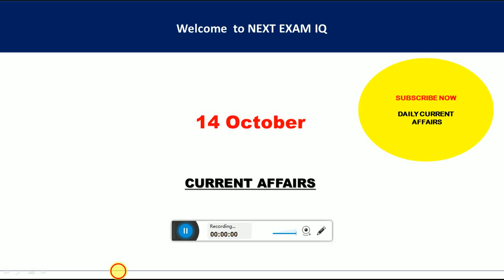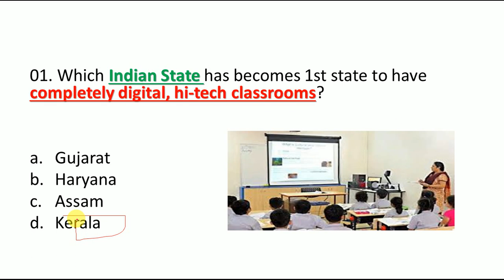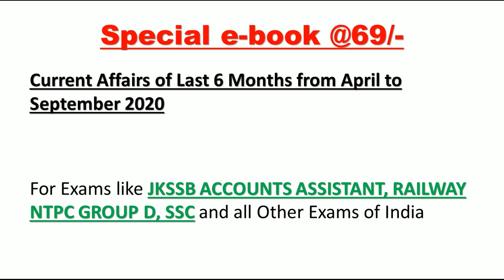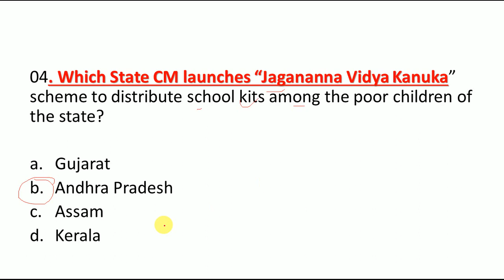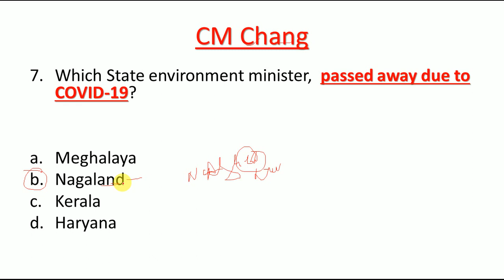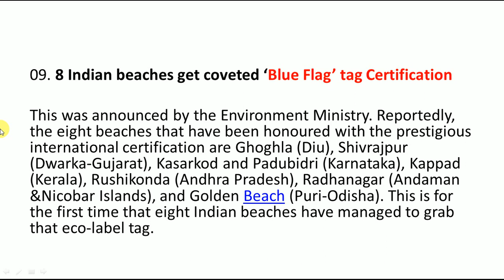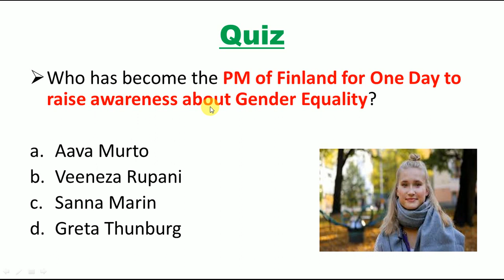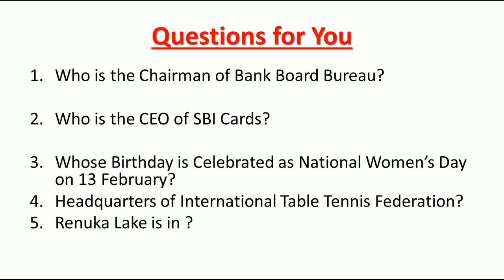14 October 2020 Current Affairs in English || Daily Current Affairs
Link to Download the PDF of 14 October Current Affairs

Link to Buy ebook@69/-

Premium telegram Group info

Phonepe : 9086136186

Send the Screenshot of Payment on Whatappno. Given Below
You Will be Added

Link to Watch Current Affairs of August Month Current Affairs

Link to Download the PDF of August FULL MONTH CURRENT AFFAIRS

Link to Download the PDF of July Full Month Current Affairs